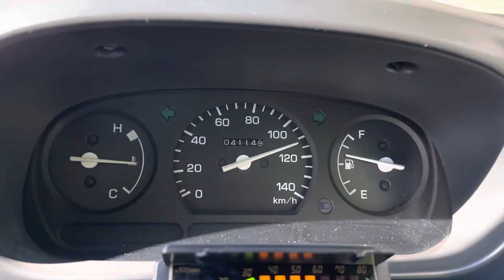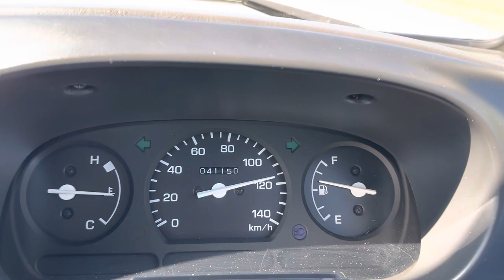Daihatsu HiJet Deck Van twin cam high speed run